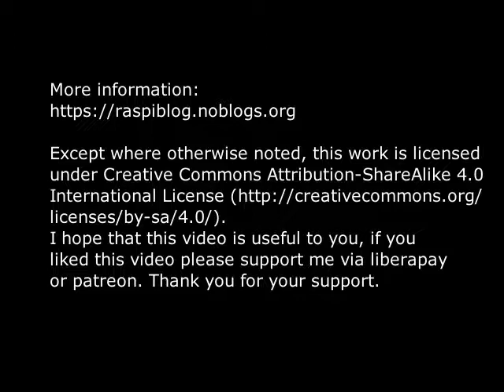#6 ATtiny85 18650 Li-Ion Battery Capacity Meter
DIY ATtiny85 18650 Li-Ion Battery Capacity Meter